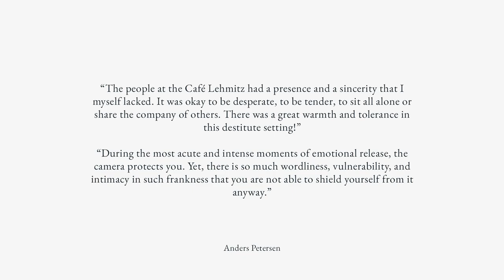Anders Petersen: Café Lehmitz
BTC: bc1qhyrfw92f08u39gswyrmsk4xw7hrv009gahku0d
ETH: 0x9FB25C2Bb8678bB459623EC85f8334EfEd822b84
USDT (TRC20): TC6KB1aEvursm9sKrRqnFyChwjKgAGCiue